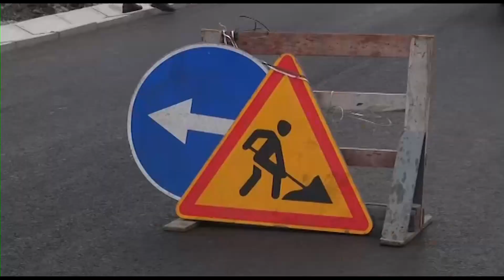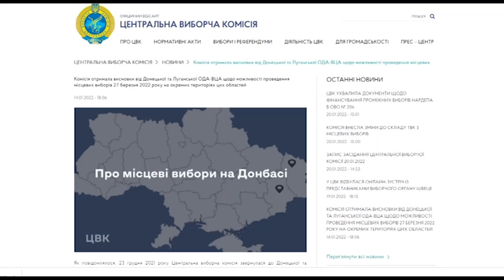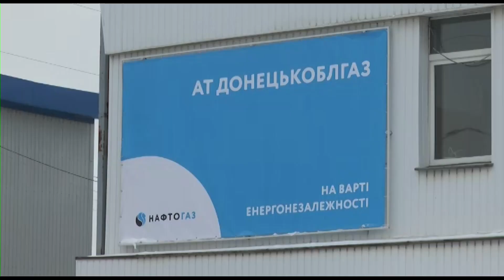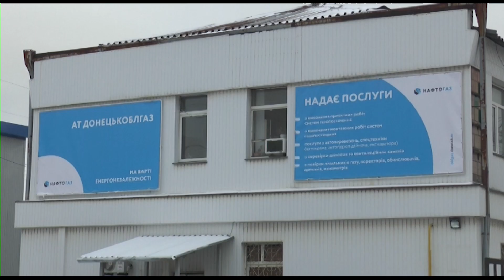Hoвини С Плюс 24 01 2022